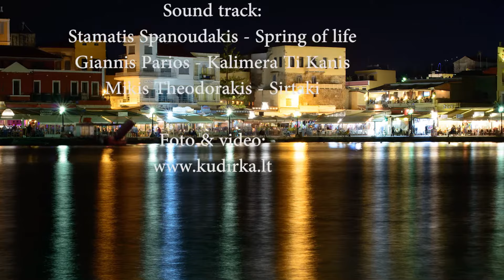Vestuvinė fotosesija. Grakija, Kreta.